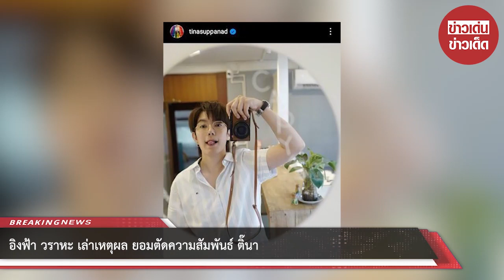“อิงฟ้า วราหะ” เล่าเหตุผล ยอมตัดความสัมพันธ์ “ติ๊นา”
แลนดิ้งลงถึงประเทศไทยหลังเสร็จสิ้นภารกิจชิงมง Miss Grand Internationalที่ประเทศอินโดนีเซียปุ๊บ “อิงฟ้า วราหะ” รองอันดับ 1 Miss Grand International ก็รีบออกมาเคลียร์ดราม่าที่ถาโถมเข้ามามากมายเจ้าไม่หยุดหย่อนปั๊บ ไม่ว่าจะเป็นดราม่ากับนักแสดงสาวหล่อ “ติ๊นา ศุภนาฎ”

ประเด็นร้อนเเรงโพสต์เตือนแฟนคลับบางคนที่ล้ำเส้นมากเกินไป รวมถึงเรื่องภาษาอังกฤษที่เจ้าตัวพูดในการประกวดมิสแกรนด์อินเตอร์เนชันแนล 2022บรรยากาศคึกคักต้อนรับทีมมิสแกรนด์อินเตอร์เนชันแนล 2022 สู่ประเทศไทย นำโดย Isabella Menin”

มิสแกรนด์อินเตอร์เนชันแนล 2022 ,อิงฟ้า วราหะ รองอันดับ 1 มิสแกรนด์อินเตอร์เนชันแนล 2022 และรองอีก 8 ประเทศ โดยบรรยากาศวันนี้ที่สนามบินสุวรรณภูมิอบอุ่นไปด้วยเหล่าด้อมของอิงฟ้าที่เดินทางมาจับจองพื้นที่ตั้งแต่ช่วงเที่ยง เพื่อรอส่งกำลังใจต้อนรับอิงฟ้าในช่วงเย็น

โดยบางคนแต่งกายชุดแฟนซี ชุดไทย รวมไปถึงนำป้ายไฟและกระดาษเขียนข้อความต้อนรับอิงฟ้าสู่ประเทศไทยกันล้นสนามบินโดยอิงฟ้าในชุดปักคริสตัลระยิบระยับและแอบเซกซี่เบาๆ ยิ้มและโบกมือทักทายแฟนคลับที่ส่งเสียงกรี๊ดลั่นสนามบินก่อนจะเผยว่า

“ความรู้สึกหลังประกวดเสร็จกลับมาถึงบ้านก็สบายใจค่ะ รู้สึกว่าเราทำหน้าที่ของเราสุดความสามารถเต็มที่ เชื่อว่าคนไทยหลาย ๆ คนก็ภูมิใจกับผลงานของเรา ยอมรับว่าอยากได้มง อยากเอามงแรกกลับมาที่เมืองไทยให้ได้ แต่ว่าในเมื่อเราทำเต็มที่แล้ว การประกวดมีคนที่เก่งกว่าเราด้วย เราก็ต้องยอมรับการตัดสินค่ะ

ก่อนไปมีปัญหาเยอะ พอไปประกวดเราก็ทิ้งปัญหาทุกอย่างเลย ทำให้เต็มที่ที่สุด เวทีนี้ทำให้เราได้สังคมใหม่ ๆ ได้ภาษา ได้เพื่อน ได้หลายอย่างมาก ๆ ถือเป็นประสบการณ์ที่มีเงินก็ซื้อไม่ได้ ถึงไม่ได้มงกลับมาแต่แฟนๆ ให้กำลังใจเยอะ ขอบคุณมากค่ะ หนูรู้สึกว่าชนะอะไรไม่เท่าชนะใจคน

ซึ่งเราสามารถทำได้ อันนี้รู้สึกภูมิใจยิ่งกว่าได้มงด้วยซ้ำ ส่วนดราม่าที่เราโพสต์ไอจีสตอรี่ มันก็เกิดจากความน้อยใจของเรา เพราะปัญหาเกิดขึ้นหลายครั้งมาก ๆ หลายคนเริ่มพูดว่าเหมือนเราแตะต้องไม่ได้เลย มันก็จะมีแฟนคลับที่เข้าใจเรา และแฟนคลับที่อาจรักเรามากเกินไปจนเกิดการหวง

เหมือนไม่มีขอบเขตในการให้เกียรติคนอื่น ซึ่งกลายเป็นทำให้คนอื่นไม่กล้าเข้ามาใกล้ ไม่กล้าคุย เพราะกลัวโดนว่า ซึ่งหลาย ๆ คนได้รับผลกระทบตรงนี้เยอะมาก ๆ เราก็รู้สึกแย่มาก ๆ เลยน้อยใจแล้วโพสต์เพื่อเป็นการตักเตือนว่าให้พื้นที่เรานิดนึง เวลาอยู่ใกล้ใคร เรามีเพื่อน มีสังคม เราอยากให้เขารักที่เราเป็นเราจริงๆ

ถามว่าเหตุการณ์เกิดขึ้นหลังประกวดหรือเปล่า จริง ๆ มันมีมาก่อนหน้านี้อยู่แล้ว แต่เราไม่เคยออกมาพูดเลย ก็รู้สึกว่าครั้งนี้คือมันถึงเวลาที่เราต้องพูดแล้ว เป็นความอึดอัดนิดนึง เพราะหลายคนโดนแฟนคลับเราด่า เรารู้สึกไม่สบายใจ เหตุผลที่ออกมาเตือนแฟนคลับเพราะเราตัดสินใจแล้วว่าวันนี้เราต้องคัดคนแล้ว

ถ้าเราไม่เตือนเลยมันก็จะบานปลาย เขาก็จะรู้สึกว่าเขาทำได้ บางคนเหมือนแทบจะเป็นเจ้าของชีวิตเราเลย จะต้องแบบนี้ คำว่าล้ำเส้นในที่นี้คือเหมือนว่าห้ามคุยกับคนนี้ ห้ามติดต่อกับคนนี้ ห้ามมีสังคมแบบนี้ บางทีเราไม่รู้จักคนอื่นดีพอ ไม่อยากให้แฟนคลับเราไปตัดสินคนอื่นว่าไม่ดี

เรายอมรับว่าเป็นคนสาธารณะ แต่เราก็มีสิทธิ์ของเราที่จะพูดเช่นเดียวกัน อย่างที่บอกว่า เราอยากคัดคนที่รักเราเป็นเราดีกว่า หนูมีความรู้สึกว่าอย่างดาราศิลปินเกาหลีที่เขาจากไปเยอะมากเพราะปัญหานี้ มันอาจเกิดขึ้นกับเราได้ จิตใจเราก็ไม่ได้เข้มแข็งขนาดนั้น ต้องตัดไฟตั้งแต่ต้นลม”

“ส่วนเรื่อง “ติ๊นา” จริง ๆ หนูว่าเรื่องตอนนี้มันไม่มีอะไรแล้ว ที่โพสต์ไปในทวิตเตอร์มันเกิดจากความโมโหของเราด้วยแหละ เพราะว่ามันอยู่ในช่วงที่เรากำลังป่วยแล้วจะกลับบ้าน แต่ก็ได้พูดคุยกันแล้ว เป็นเรื่องเข้าใจผิดกัน การที่เขาโทรมาก็ไม่ได้มีอะไร เราเป็นเพื่อนกัน

เรามีเพื่อนหลายคน แค่ไปจับประเด็นที่เขาเท่านั้นเองบางคนก็ไปตัดสินโน่นนี่นั่น ซึ่งประเด็นตรงนี้เราก็ไม่สบายใจ บางคนก็ว่าล่วงเกินไปถึงพ่อแม่ บางทีเราไม่รู้จักเขาดีมากพอแล้วไปตัดสินเขา เราก็ไม่รู้ว่าเขาเจออะไรมาบ้าง เวลาที่เราเห็นคอมเมนต์แฟนคลับเราไปว่าเขา เราก็ไม่สบายใจ

การที่เราตัดสัมพันธ์เขา เพราะเราอยากให้มันจบ ไม่อยากให้มีผลกระทบไปถึงเขา เราไม่อยากให้เขาเดือดร้อน (หัวเราะ) เรารู้สึกว่าไม่ใช่แค่ตัวติ๊นาอย่างเดียว แต่มันหลายคนจนเรารู้สึกจิตใจเราเริ่มห่อเหี่ยว ไม่อยากมีเพื่อนแล้วตอนนี้ ถามว่า ณ วันนี้เป็นเพื่อนไม่ได้แล้ว

มันก็ไม่เชิงว่าเป็นเพื่อนไม่ได้ แต่ว่าเราแค่แก้ปัญหา เพราะเราไม่อยากทำให้เขาเดือดร้อน ถ้าเราทำสิ่งนี้แล้วแฟนคลับสบายใจ เราทำก็ได้ เลยเป็นที่มาของสตอรี่สีดำ จริง ๆ หนูต้องขอโทษเขาด้วย ต้องขอโทษทุกคนที่บางทีเราไม่สามารถควบคุมแฟนคลับเราได้ ต้องยอมรับผิดตรงนี้ด้วย ตอนนี้ก็โฟกัสงานค่ะ ไม่มีเวลาคิดเรื่องอื่นเลย ถ้าถามว่าสภาพจิตใจตอนนี้เป็นยังไง ก็นิดนึงค่ะ สถานะตอนนี้ ก็ยังโสดไปเรื่อย ๆ”

ส่วนการไปหมอ อาจจะต้องไปหาคุณหมอพรุ่งนี้ ถามว่าเครียดจากการประกวดหรือข่าว มันหลายเรื่อง พอเรื่องนี้ยังไม่ทันจบเลย เรื่องนี้มาอีกแล้ว แล้วบางทีเป็นปัญหาที่มาจากคนที่เรารักอย่างแฟนคลับ ในส่วนแฟนคลับที่ดีก็คือดีมาก แต่ก็มีแค่กลุ่มเล็กๆ ที่ทำให้เป็นปัญหา ณ วันนี้ดีขึ้นหรือแย่ลงกว่าตอนไปหาครั้งที่แล้ว จริง ๆ ตอนนี้ก็ไม่ได้มีอะไรมากนะคะ

ขอขอบคุณข้อมูลจาก: enews24tv

00:00 - Intro
00:10 - News
01:00 - Minute